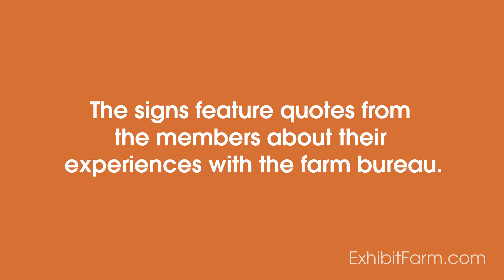Farm Bureau Faces: Our Life-sized Stand-up Signs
Sometimes, a smile makes all the difference. Check out this Exhibit Farm display element to find out how we made the most of the smiles of one state farm bureau's members to help build connections with consumers. (Blog post

"Farm Bureau Faces":
The Indiana Farm Bureau wanted to show consumers the real people behind their state's ag industry. So we made stand-up signs with life-sized pictures of their farm bureau members. The signs feature quotes from the members about their experiences with the farm bureau. The stand-up signs are easy to transport and even easier to assemble. No tools required. To read more about our stand-up signs for the Indiana Farm Bureau, check out our blog at ExhibitFarm.com.